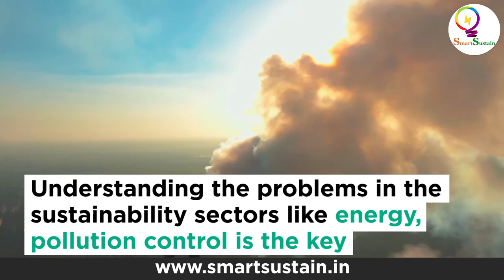Suresh Narasimha of Cocreate Ventures is Talking to Manjunath Gangadhar of Smart Sustain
Managing Partner of Cocreate Venture Suresh Narasimha is a tech-entrepreneur with more than a decade of entrepreneurial experience in Technology and Media. CoCreate is engaged in turnaround operations of consumer-focused companies like Justbooks and Bonhomia. Having created several ventures like TELiBrahma, Sensara, MonkeyBox & Fcom Board member of TiE, Retail SIG, Mentor in NEN, MMA, regular speakers in events.